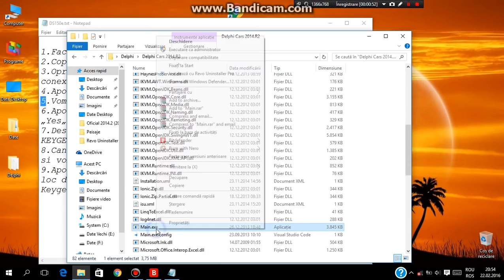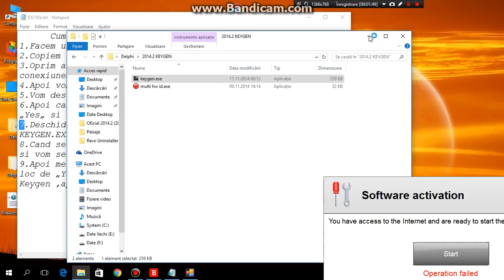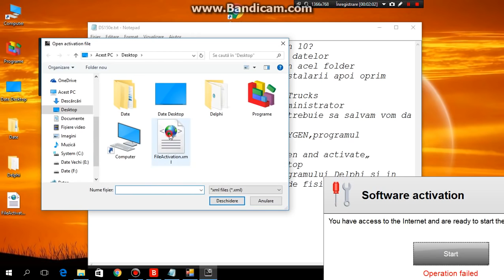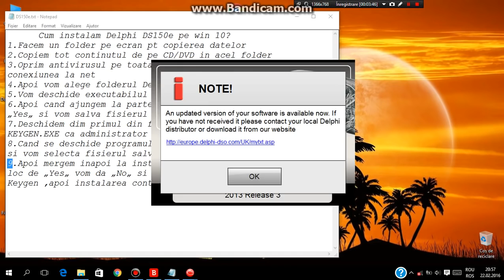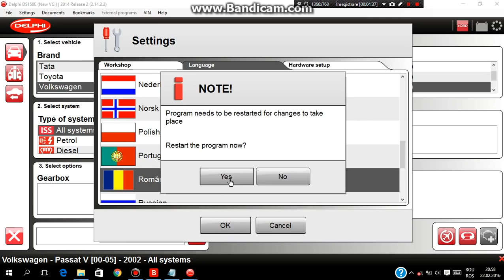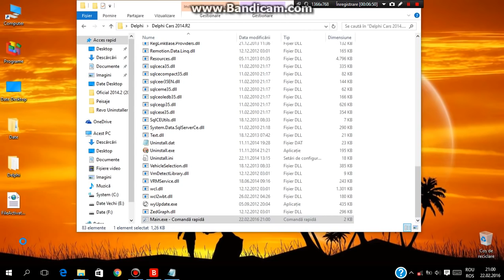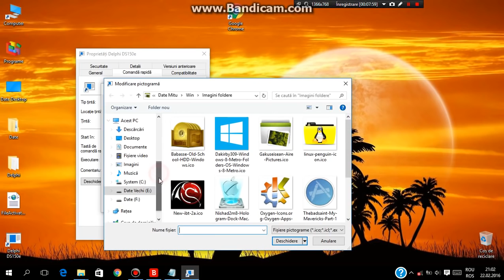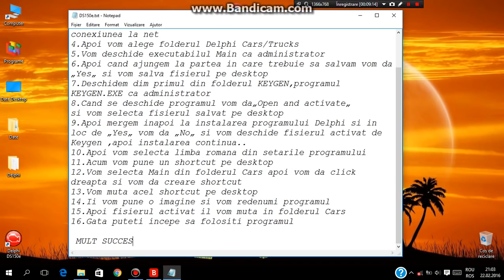Instalare Software Delphi DS150e 2014.2 / Install Delphi DS150e 2014.2 Software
UPDATE!!!
pentru mai multe informatii.
for more information.

Instalare Software Delphi DS150e 2014.2  . Urmati acesti pasi!
Daca aveti o problema , contactati -ma !

Install Delphi DS150e 2014.2 Software . Follow these steps!